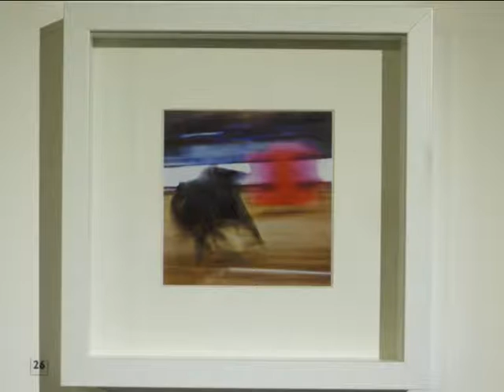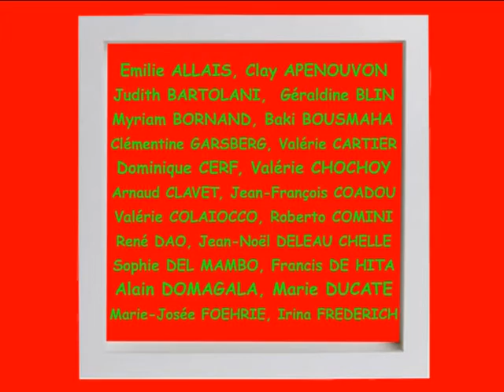51 Fois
Un film de : René bonnal-Dao
Images : Frédéric Gillet,  Antje Poppinga , René Dao
Montage son : Antonin conrazier Keen

Avec les œuvres de :
1. Émilie Allais —
2. Clay Apenouvon —
3. Judith Bartolani —
4. Géraldine Blin —
5. Myriam Bornand —
6. Baki Bousmaha —
7. Clémentine Carsberg —
8. Valérie Cartier —
9. Dominique Cerf —
10. Virginie Chochoy —
11. Arnaud Clavet —
12. Jean François Coadou —
13. Valérie Colaiocco —
14. Roberto Comini —
15. René Dao —
16. Jean Noël Deleau Chelle —
17. Sophie Del Mambo —
18. Francis De Hita —
19. Alain Domagala —
20. Marie Ducaté —
21. Marie-Josée Foehrle —
22. Irina Frederich —
23. Sylvie Fremiot —
24. Frédéric Garcia —
25. Frédéric Gillet —
26. Maïla Gracia —
27. Andras Hajdu —
28. Judith Hera —
29. Françoise Keen —
30. Pascale Mijares —
31. Odette Monnier —
32. Hervé Nahon —
33. Odile Narelli
34. Brigitte Ohanian —
35. Antje Poppinga —
36. Marc Quer —
37. Nicolas Ramel —
38. Benoit Rassouw —
39. Monika Ruiz —
40. Kristine Schnappenburg —
41. Susanne Strassmann —
42. Hendrik Sturm —
43. Elvira Tabisheva
44. Elio Tisi —
45. Robert Tomassian —
46. Philippe Turc —
47. Wendy Vachal —
48. Françoise Vadon —
49. Koki Watanabe —
50. Amanda Ziel —
51. Francine Zubeil
Musiques :  Rolling Stones, mozart, Stockausen, Colin Stetson, Wilson, Boris, Minor Treat, Sun City Gils